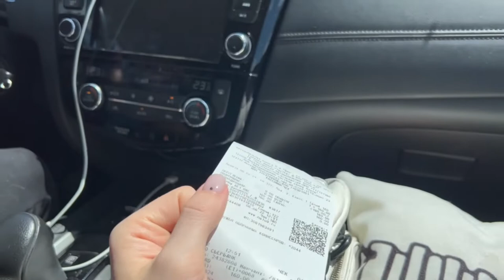Дорога на Домбай.На машине в Домбай. Северный Кавказ. Трасса М4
Дорога до Домбая. Платные участки дороги. Стоимость платных участков. Наслаждаемся красотами по дороге